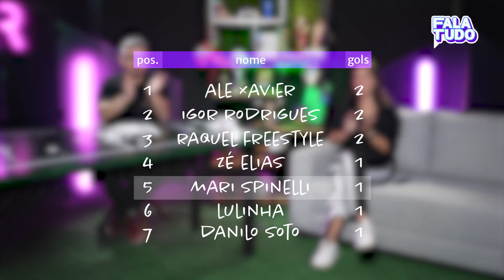MARI SPINELLI FALA TUDO COM MURILO DIAS || FALA TUDO TALK SHOW #18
AJUDA NÓIS! SE INSCREVE AÍ E BORA BATER 100K! 👇🏽

Hoje Quem Fala Tudo com Murilo Dias é ela que é jornalista, criadora de conteúdo, influencer e se o Papa é Pop, ela é a rainha do Pop do Jornalismo Esportivo... Mari Spinelli!

Mari Spinelli falou sobre a relação com sua família de jornalistas apaixonados pelo Galo, hablou y hablou sobre o futebol feminino nacional e internacional, teve momentos de “divã” e ainda sobrou tempo para falar sobre duas paixões: Hulk e Taylor Swift. Então se você ama esporte, jornalismo e cultura pop, esse episódio é uma excelente pedida!

Dá play pra entender e se divertir com essas e muitas outras brincadeiras aleatórias!

Capítulos:
0:00 Teaser do Fala Tudo com Mari Spinelli
1:08 Perfil de Mari Spinelli
3:08 Como a Mari Spinelli lida com a fama?
4:03 CAIXINHA DE PERGUNTAS
4:52 Comparando jogadoras da Seleção e álbuns da Taylor Swift
8:54 Crises de riso na televisão
10:40 QUEM É QUEM?
11:29 “RIHANNA E GARETH BALE NÃO GOSTAM DE TRABALHAR”
12:29 Paixão pela Lauren Jauregui
14:31 Família FANÁTICA pelo Atlético Mineiro
16:01 Profissionalismo x Clubismo
18:29 Arrepiada no dia do rebaixamento
21:11 Rotina MALUCA pra assistir ao título brasileiro
21:40 Expectativas para a Libertadores de 2024
23:18 Achou que o pai tinha MORRIDO na final de 2013
25:07 E AÍ, PROFESSORA?!
27:06 Relação com a família de jornalistas esportivos
30:49 O dia que ABEL FERREIRA pegou o celular do irmão de Mari Spinelli
33:49 E se os Spinelli trabalhassem juntos?
34:44 SELEÇÃO DO GALO DA MARI SPINELLI
34:50 Escalação do Atlético Mineiro de GELO
38:10 CHOROU AO VIVO COM O TÍTULO DO GALO
41:02 Responsabilidade de ser referência para as mulheres
44:17 Sonho de cobrir o Super Bowl e o Grammy
45:31 Especialista em futebol feminino
48:18 Decepção com o departamento de futebol feminino do Galo
48:56 Final da Champions Feminina entre Barcelona e Lyon
50:08 Animada para a Copa do Mundo de 2027
53:13 Arthur Elias no comando da Seleção
54:34 Otimismo com os Jogos de Paris
56:44 LABORATÓRIO DE CRAQUES!
57:33 IGNORADA PELA SAM KERR
1:00:26 A missão de Mari Spinelli
1:04:15 FUTEBOL DE BOTÃO DO FALA TUDO

QUEM FALA TUDO?

APRESENTADOR:
MURILO DIAS

ROTEIRO E DIREÇÃO CRIATIVA:
Marcello Ribeiro

PRODUÇÃO:
Luiza Ramon Mungo

DIREÇÃO TÉCNICA E CÂMERA:
Victor Ubilla

TIME DE EDIÇÃO
Emilly Marques

TRILHA E SFX
Egydio

ARTE E THUMBNAILS:
Letícia Santiago

FALA TUDO TALK SHOW é uma produção @Esportudo